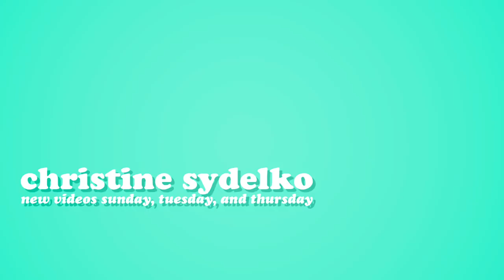CROSSWALK KARAOKE WITH TRISHA PAYTAS: HAMILTON EDITION